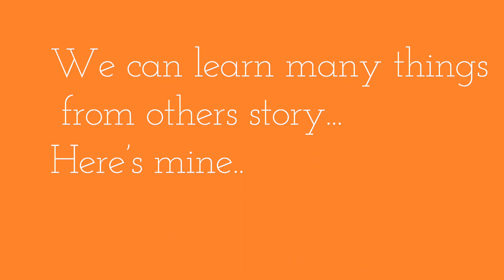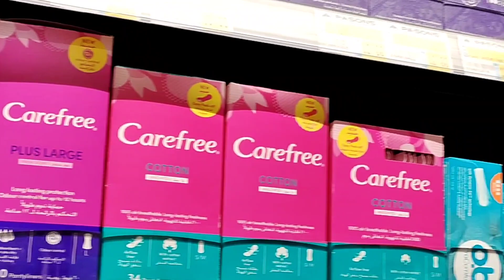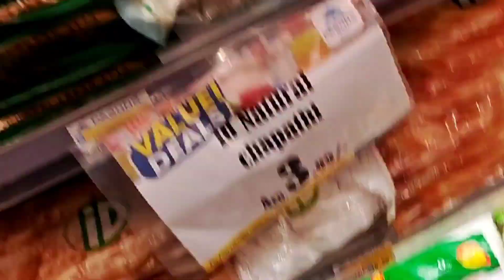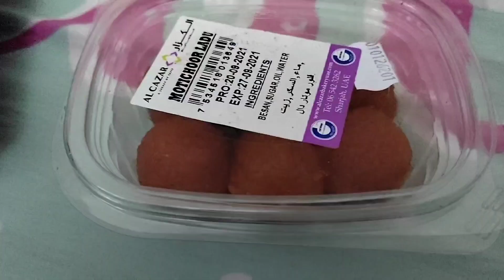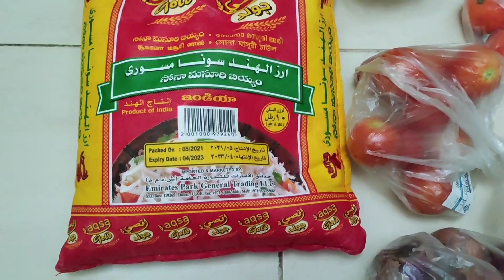Weekend Grocery shopping vlog துபாய் ரேட் இவ்வளவா... | எல்லாமே கிடைக்கும்.. காசு தான்...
Weekend Grocery Shopping Vlog for single person in dubai.

Budget shopping
Most important things for a week or month..